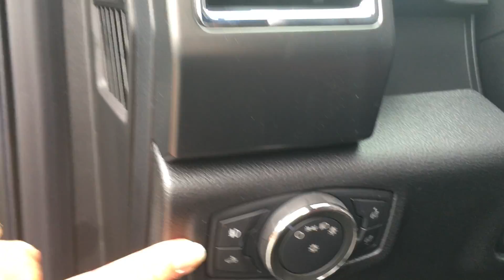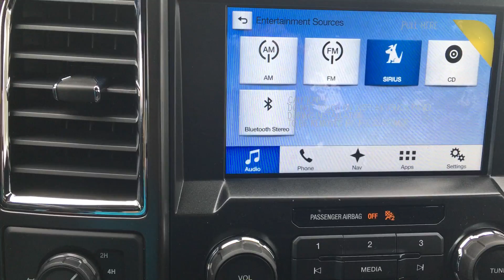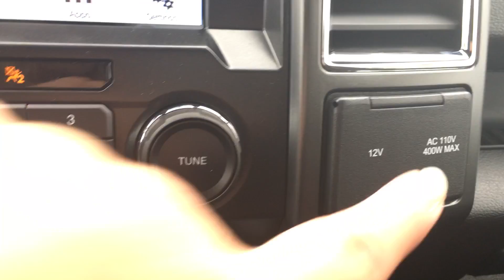2016 Ford F-150 XLT Special Edition FX4 Sport SuperCrew 4X4 W/Select Shifter Review| Island Ford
This is a 2016 Ford F-150 4WD SuperCrew 145&quot; XLT with 6-Speed A/T transmission Magnetic Metallic color and Black interior color.  This video is recorded and uploaded by cDemo Mobile Inspector